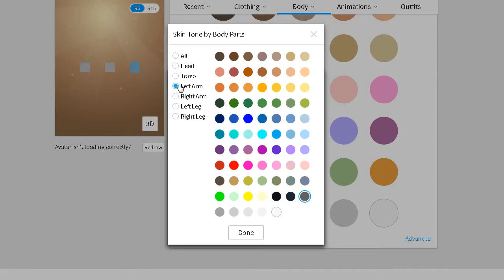(Roblox) How to beome Antman for free!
And now, you will know how to become Antman himself and completely free

When you open this one save it to your PC then create a t-shirt in the create tab.